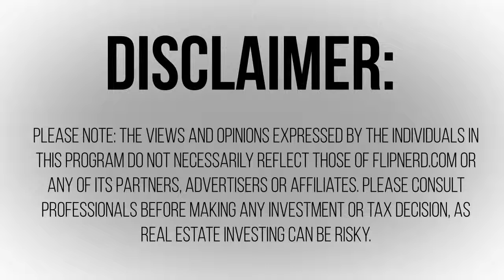Andy McFarland's Tips To Avoid Losing Real Estate Investment Deals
What do you do when you have a contract, but another investor tries to sneak around you to steal your deal?  Andy McFarland shares an Expert Tip with us today on how to file a notice of intent to cloud the title...to help you maintain control.  Don't miss this FlipNerd.com Expert Tip!
To find off market investor real estate deals, . To join the most powerful site in existence for real estate investors, please